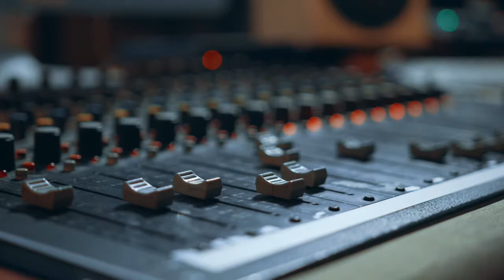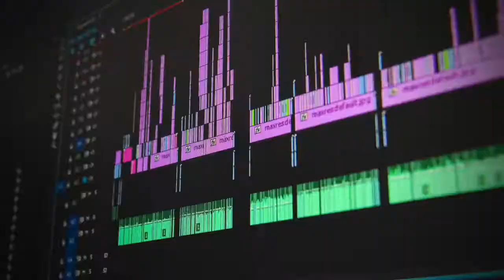The Jim Cressman Podcast - Sarah Burke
Sarah Burke announced the launch of one of Canada’s influential new podcasts - Women In Media.  The first episode featuring radio host and television personality Josie Dye is available now with another set to launch on International Women’s Day March 8th. The Women In Media podcast examines the powerhouse of women in media; from the music and entertainment industry to broadcast, sports and everything in between.

Covering a variety of topics with inspiring female leaders including; Josie Dye (Canadian radio and TV personality), Tracy Martin (President, Canadian Country Music Association Awards), Liz Trinnear (LA correspondent for eTalk on CTV), Rida Naser (Program Director and Host, SiriusXM US) and many more, host Sarah Burke will explore the collective challenges women face in a male-dominated industry through thoughtful female-led discussion, influential guests and personal stories covering topics like bullying, motherhood, diversity and inclusivity.

“Based on our physiology alone, women face different challenges than men do in their professional lives,” shares Burke.  “I’ve always been particularly intrigued by how women handle the spotlight in the media. We have to fail, recover and rebuild the same way that everyone else does, but with a bigger audience; more eyes are watching.  The media (understandably) loves to promote certain topics along with a given day or month with a hashtag or annual celebration, and I'm certainly guilty of participating. While I'm launching during Women's History Month and excited to share a new episode on International Women's Day, I'm here to remind women to brag about their accomplishments all year long! It's no secret that we often don't feel like we should or can, but we MUST!”

On each episode of the Women In Media podcast, guests reveal and discuss the obstacles and trials they have faced as they built their careers; the important lessons they have learned along the way and share helpful advice and insight for fellow women, trailblazers, entrepreneurs and more.